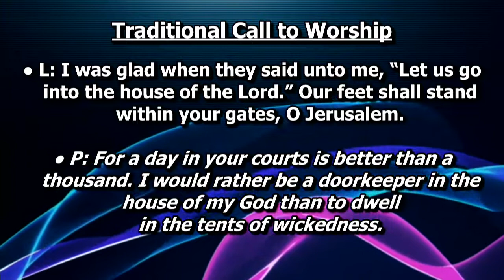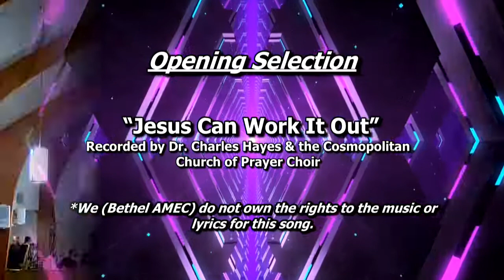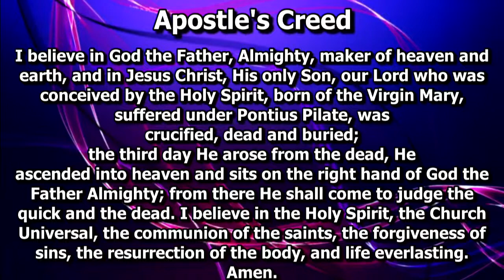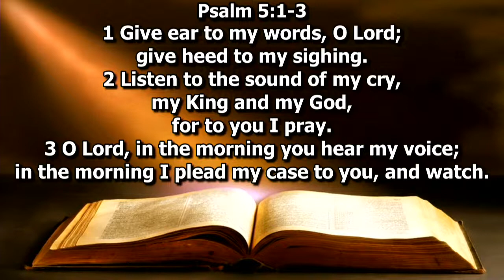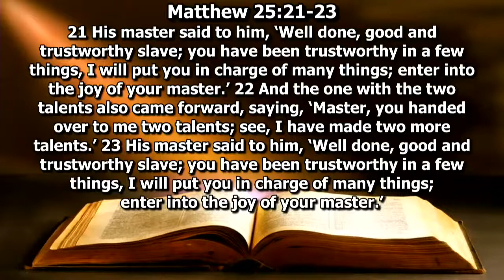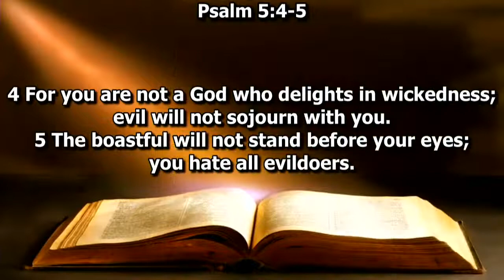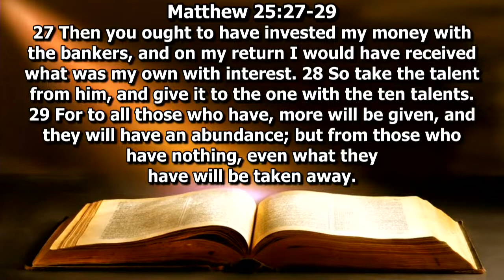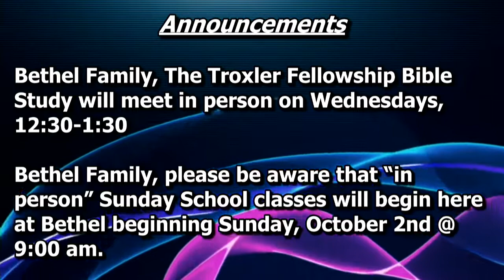Join us at 10am! (September 25, 2022)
"Working for Jesus, Inc."
Psalm 5:1-5
Matthew 25: 14-29
Dr. Vergel L. Lattimore III